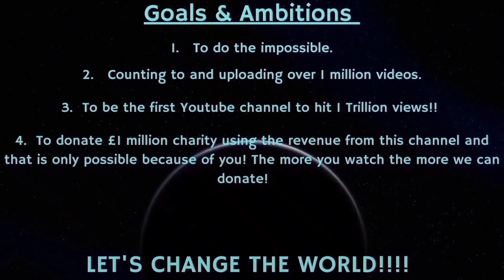Counting to ONE MILLION!!, This is Number 83,452